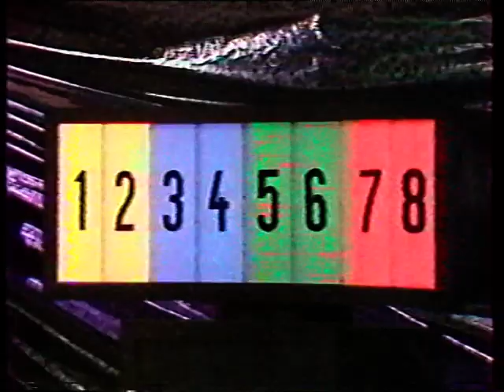Koós János és a Ferencváros 1989-90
Józsa Miklós  – Simon Tibor  Limperger Zsolt  Keller József  – Kincses Sándor –, Dzurják József
Bánki József  Keresztúri András   Páling Zsolt  ,Wukovics László  Topor Antal